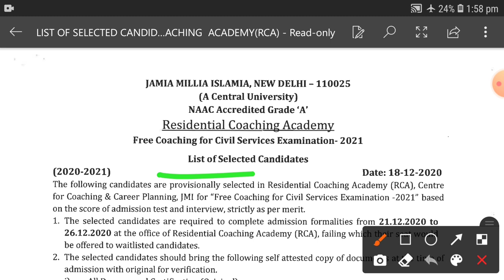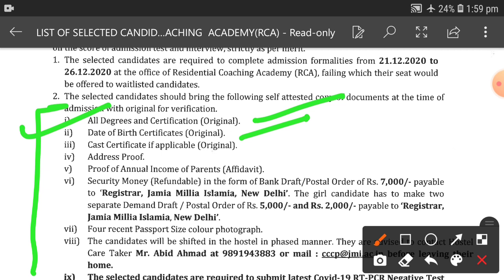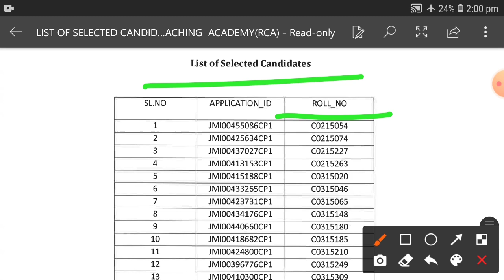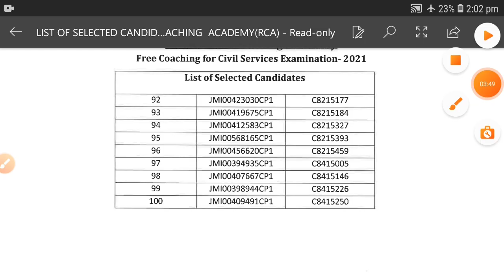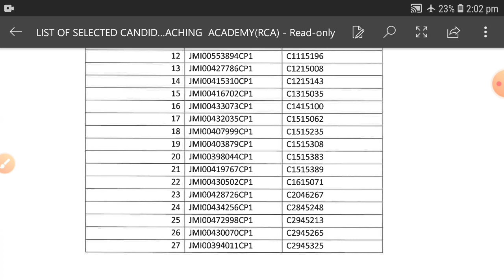JMI RCA Result 2020, List of selected candidates || Jamia RCA Result 2020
Jamia upsc coaching
Jamia ias free coaching
Jamua rca entrance test question paper
Jamia rca coaching admission
Jamia RCA entrance preparation
Jamia crack RCA entrance
Jamia rca entrance result 2020
Jamia millia islamia residential coaching academy entrance result 2021